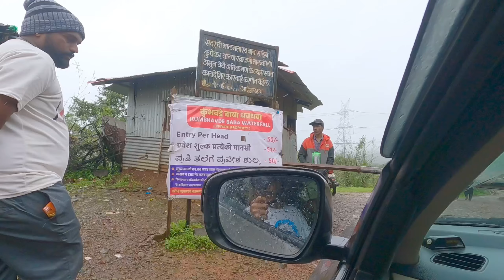Amboli Baba Waterfalls Maharashtra | Amboli ghat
व्हिडिओ आवडला तर नक्की लाईक आणि शेअर करा. तुम्ही जर आपल्या चॅनल वर नवीन असाल तर आपल्या चॅनलला नक्की सबस्क्राईब करा